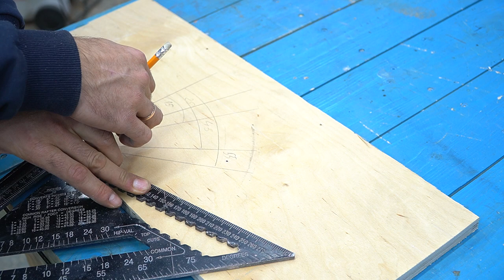DIY tips and tricks and amazing gadgets!